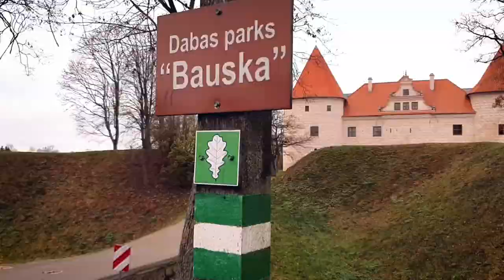Bauskas pils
Neliela video pastaiga caur atjaunoto Bauskas pils daļu 2020. gada 7. novembrī.